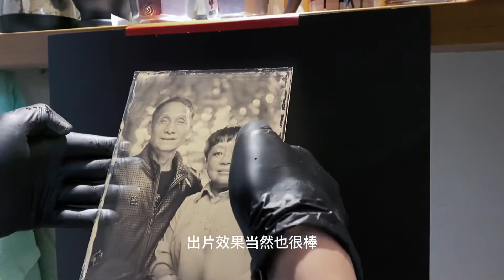一张照片，一段故事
tintype 湿版摄影